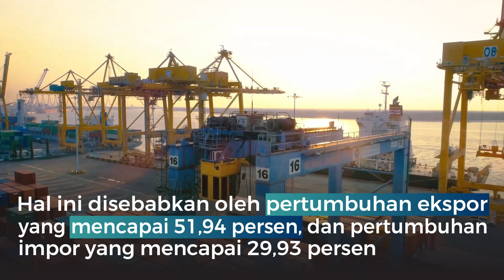Pengangguran Akibat Covid-19 Menurun Pada 2021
Menteri Koordinator (Menko) Bidang Perekonomian Airlangga Hartarto selaku Ketua Komite Penanganan Covid-19 dan Pemulihan Ekonomi Nasional (KPCPEN) menyampaikan, indikator sosial yang mengalami perbaikan menunjukkan telah berkurangnya dampak pandemi Covid-19 terhadap tenaga kerja Indonesia.

Data BPS Februari 2021 menunjukkan, pengangguran turun 6,26 persen dari sebelumnya 7,07 persen di agustus 2020

Penduduk usia kerja yang terdampak akibat Covid-19 menurun dari 29,12 juta menjadi 19,10 juta orang, Airlangga Hartarto juga mengatakan bahwa 10 juta orang sudah kembali masuk dunia kerja pada 2021